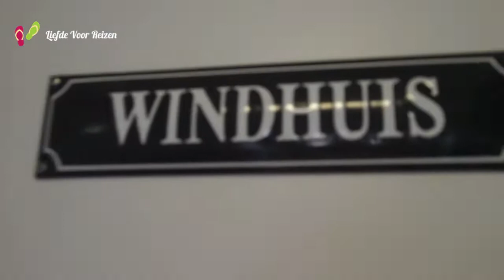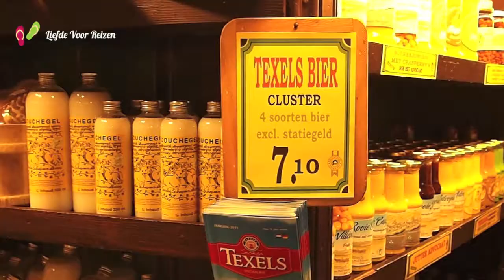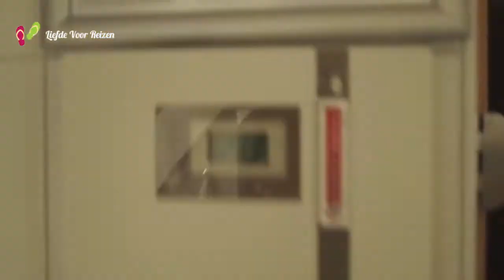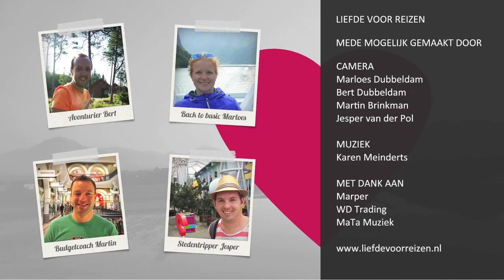Ontdek het waddeneiland Texel - Explore Texel - Holland / Netherlands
Inspiratie aan het opdoen voor Texel? Ontdek het prachtige Texel met deze sfeervideo. Met een bezoek aan de vuurtoren, De Koog, Den Burg en De Cocksdorp. Wij zaten in een prachtig luxe huisje van Landal op het park Landal Sluftervallei.